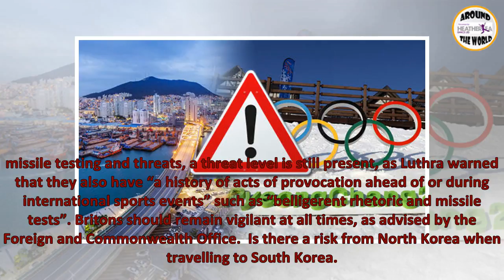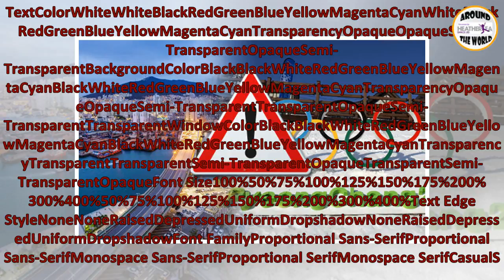Winter Olympics 2018: Is South Korea safe for Britons? What is the risk from North Korea?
The Winter Olympics 2018 has started, taking place in South Korea with the opening ceremony happening today. With temperatures currently at -2 degrees...